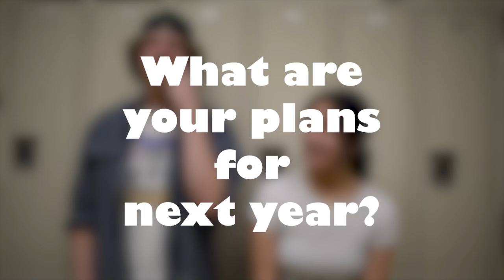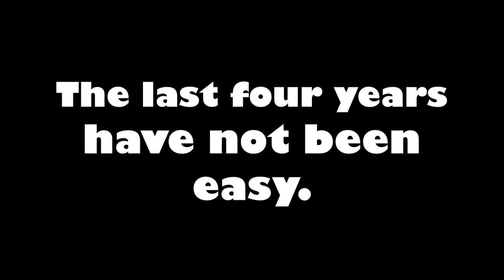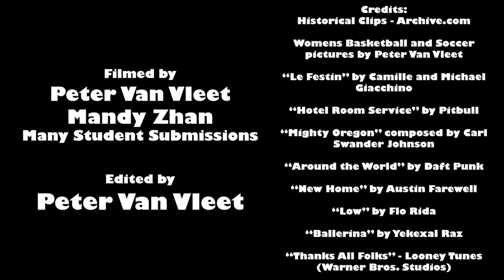Thank you to the Class of 2023 - Cleveland High School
Cleveland High School's Senior Video 2023